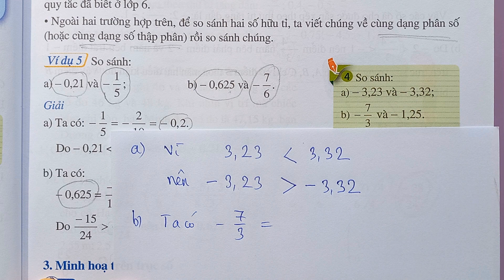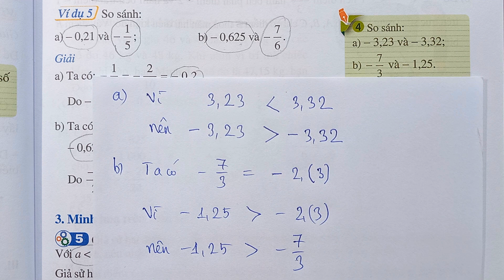Luyện Tập 4 trang 9 (Bổ sung) - TOÁN LỚP 7 Cánh Diều CHƯƠNG I Bài 1: TẬP HỢP Q CÁC SỐ HỮU TỈ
Các em có thể xem thêm các video khác tại đây
SÁCH GIÁO KHOA TOÁN LỚP 7 - CÁNH DIỀU

CHƯƠNG II: SỐ THỰC

ĐỀ KIỂM TRA HỌC KÌ 1 (1):
ĐỀ KIỂM TRA HỌC KÌ 1 (2) :
ĐỀ KIỂM TRA HỌC KÌ 1 (3):

           ​SÁCH BÀI TẬP TOÁN 7

Bài1:
Bài 2:
Bài 3: